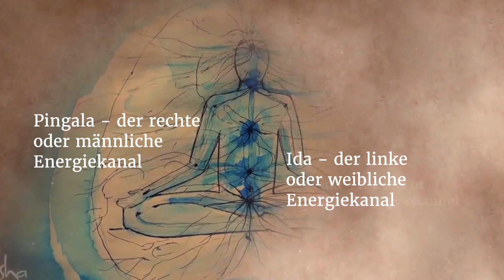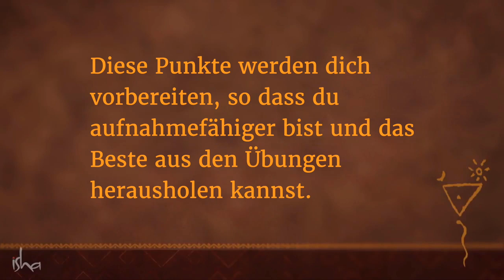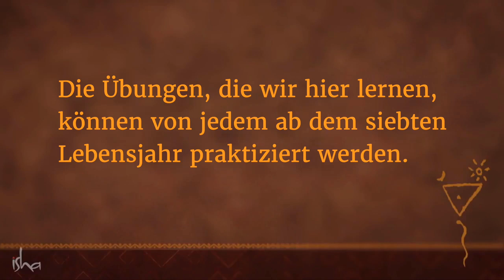Yoga für Frieden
Nadi Shuddhi reinigt die Nadis – die Kanäle, durch die pranische Energie fließt. Dies führt zu einem ausgeglichenen System und psychischem Wohlbefinden.

Mehr Videos & Blogs auf der Webseite